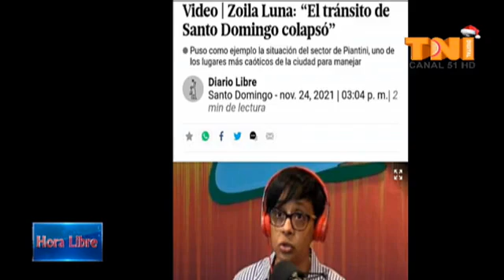Eleuterio L. Fernandez Sosa abogado especialista en materia de transito y asesor de seguros(2)